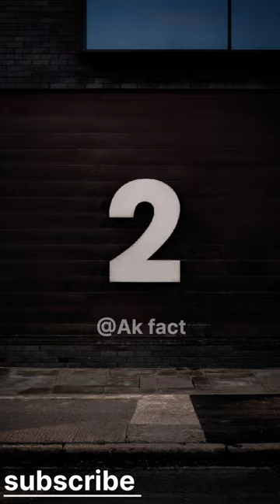mind blowing fact about animals 🦚🦢🐘! Randam facts#shorts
amazing facts
facts
interesting facts
tiger
tiger facts
shorts
facts about tiger
animal facts
fact
tiger facts for kids
facts in hindi
bengal tiger facts
tiger facts video
youtube shorts
random facts
short
facts about tigers
tigers
tiger video
amazing facts in hindi
tiger hunting
trending shorts
animal
shorts feed
lion
lion attack
shorts video
facts shorts
viral shorts
tiger stripes
facts corridor
big cats
tiger behavior
tiger communication
animal facts in hindi
crazy facts
hindi facts
top 10 facts about tigers
tiger shroff 10 shocking unknown facts
tiger roar
bengal tiger
unknown facts about tiger
unknown facts about bengal tiger
amazing facts about tiger
mind blowing facts
unknown facts
youtube shorts
top 5 amazing facts
white tiger is about to blow your mind
lover reacts
amazing facts in telugu
tiger woods most shocking undiscovered moment
# the fact expose
exposed
tiger woods
top 5 mind blowing facts
10 facts about tiger woods
interesting facts about
something interesting
1000 amazing facts
1000 amazing facts in hindi
geo facts
top 10 amazing facts of the world
fun fact about yourself
funny facts
tell me fun facts
tell me a fun fact
loverfella reacts
unknown facts about world
5 amazing facts about tiger
amazing facts about tigers
interesting facts about tigers
amazing facts about tiger in hindi
tigers fighting
tigerfacts
white tiger facts
global tiger day
facts for kids video
interesting facts about tiger
unbelievable facts about royal bengal tiger
10 surprising facts about the bengal tiger
10 facts you didnt know about tiger shroff
tiger facts in hindi
facts about india
tiger shroff facts
facts about the tiger
shocking facts about tigers
surprising unknown facts about tiger
tiger shroff unknown facts
unknown facts of tiger shroff
unknown facts telugu
facts about regale bengal tiger
facts aout pakistan
wildlife education
solitary lifestyle
majestic animals
tiger information
tiger swimming
tiger habitat
wildlife documentaries
tiger conservation
harsh valmiki
katrina kaif
salman khan
shorts
fact 2 fact
jo man so
hindi tv india
facts mine
facto holic
fact education
expose
video
tiger in 5500bce
fact about tiger
fact about animals
youtube short
viral short
viral
explorepage
plants vs zombies
pvz2
pvz
endangered species
wildlife
factazeclub
animals
a2motivation
factshub
principal xyz fact
history facts
fact shorts
x mania facts
comparison video
lion vs tiger comparison
tiger species
wild animal
animal attack
nature
about nature
funny shorts
funny
documentary
animal fight
snake
animal armory
wild life
wild animals
aninals
amazing shorts
education
viral facts
tiger adaptations
trending facts
trending videos
shorts tedy wong
interesting facts in the world
videos
intresting short videos
amazing short videos
trending short videos
viral videos
tedy wong
slow motion
two tiger
tiger catch
zoo
feeding
huge tiger
animal video
african tiger
animal jump
jump
tiger social structure
filmed in slow motion
angry tiger
meat
tiger food
tiger meat
tiger conservation efforts
tiger population
tiger ecosystem
fact time vipin
me blien
top hindi facts
tactical world hindi
factsazd
fact corridor
rm analyst
hindi tv india facts